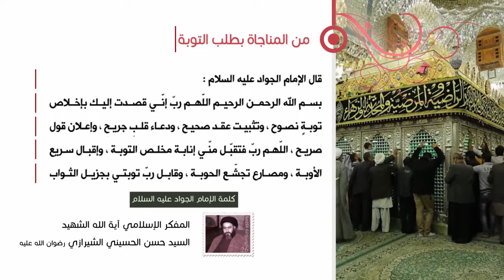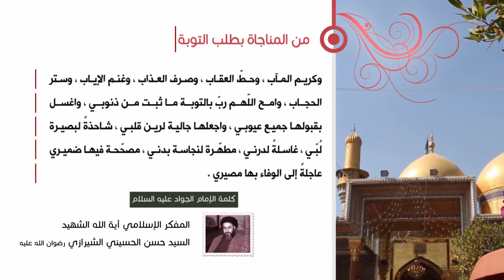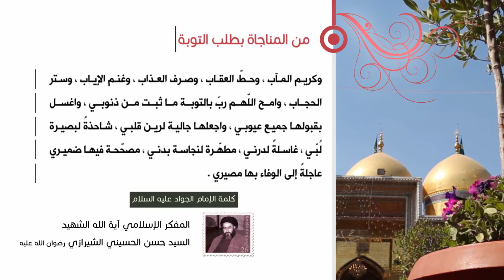كلمة الإمام الجواد عليه السلام - من المناجاة بطلب التوبة - آية الله الشهيد السيدحسن الحسيني الشيرازي